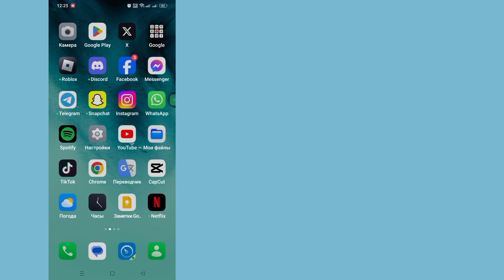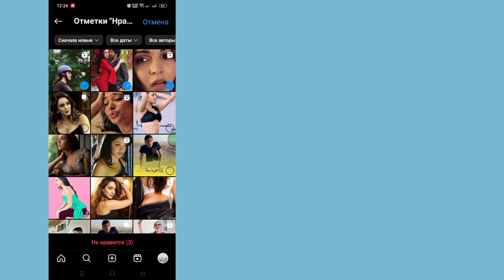Как удалить все посты с лайками в Instagram одним щелчком мыши (обновление 2023 г.)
Как удалить все посты с лайками в Instagram одним щелчком мыши 2023 |  Как отключить все ваши лайки в Instagram

         Привет, зрители, добро пожаловать в «Коробку решений».  Здесь, в этом видео, вы узнаете.  Как удалить все посты с лайками в Instagram одним щелчком мыши 2023 |  Как отключить все ваши лайки в Instagram